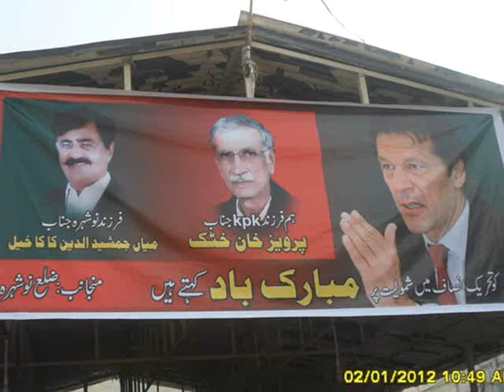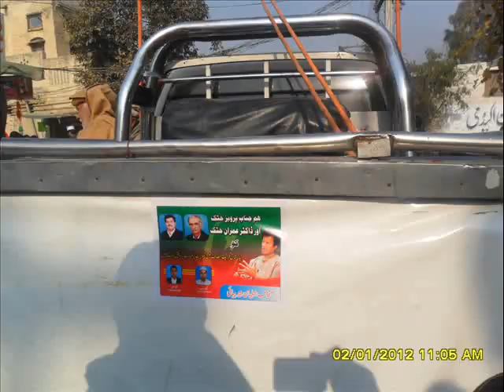P T I Distt Nowshera